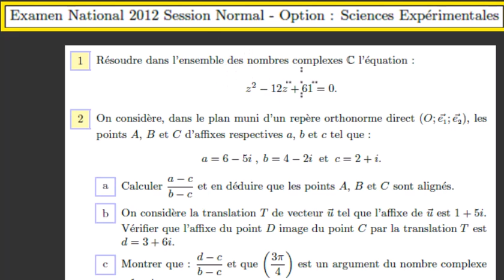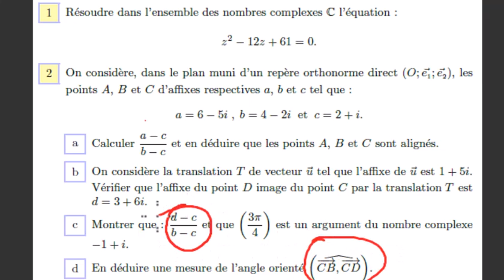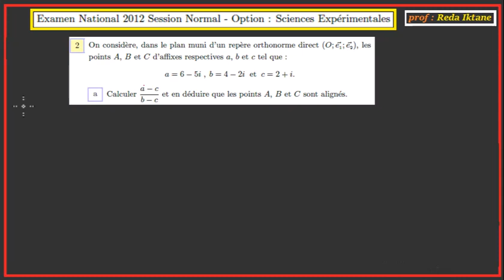🔥National 2012 Session Normal